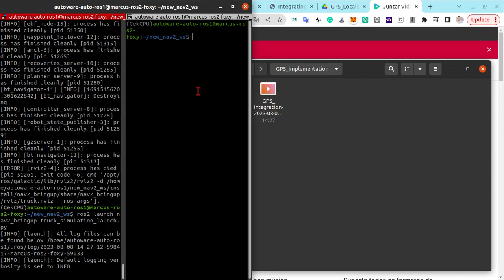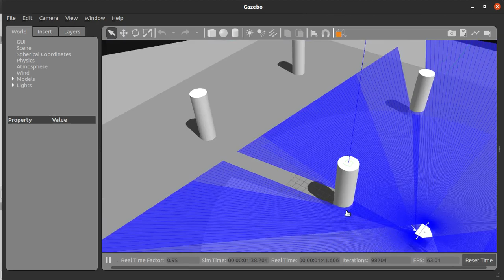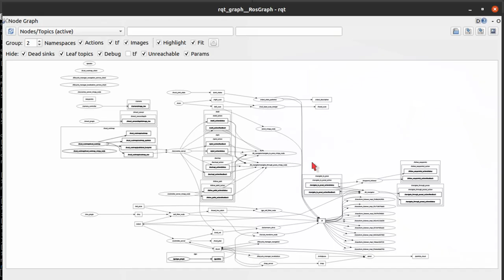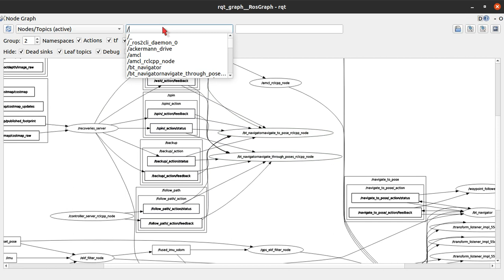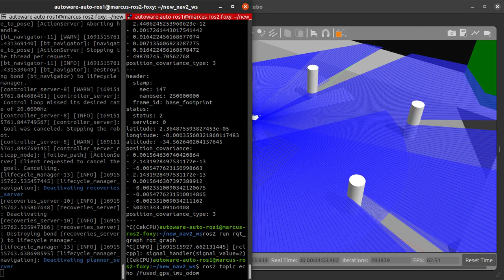ROS2 GPS integration NavSat (GPS + Imu + Odom)